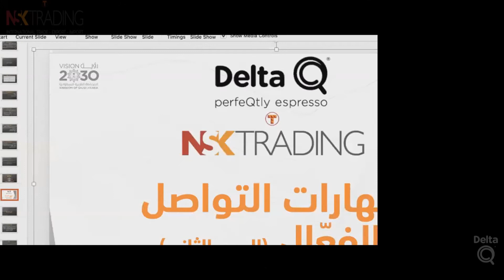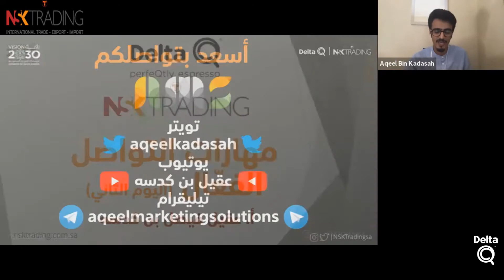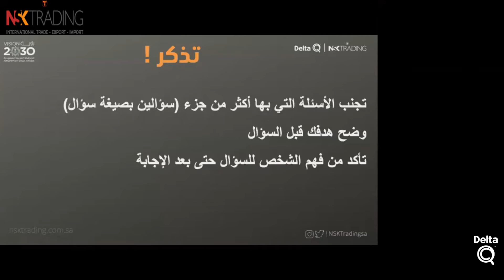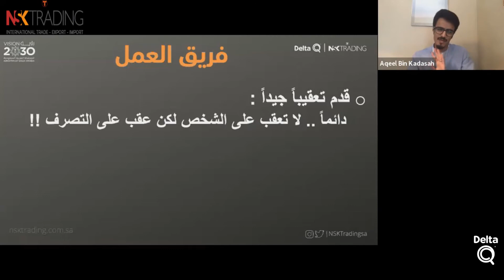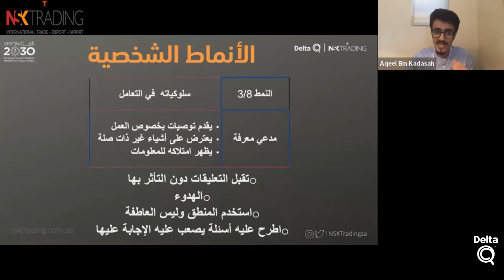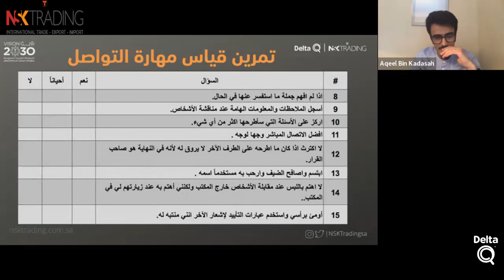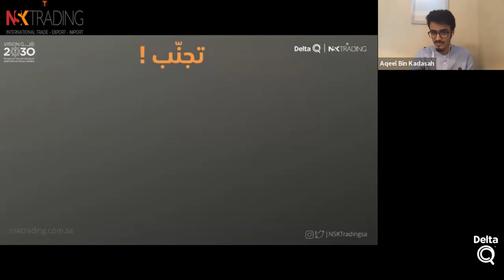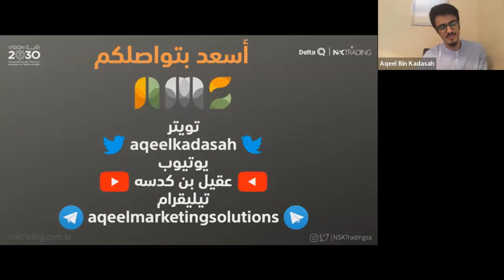دورة مهارات التواصل الفعال اليوم الثاني |أ.عقيل بن كدسه|NSK Trading & Delta Q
دورة مهارات التواصل الفعال
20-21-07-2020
والتي قدمها المدرب:  أ.عقيل بن فيصل بن كدسة – عضو هيئة التدريس بجامعة الملك عبد العزيز
ضمن البرامج التدريبية الصيفية المقدمة لأبناء وبناء الوطن من
NSK Trading & Delta Q

2020/1441.